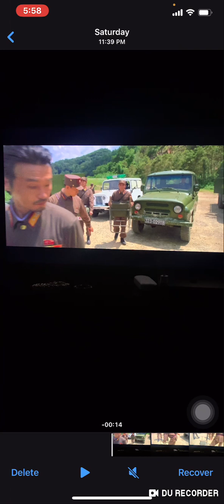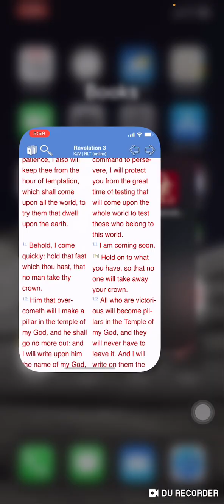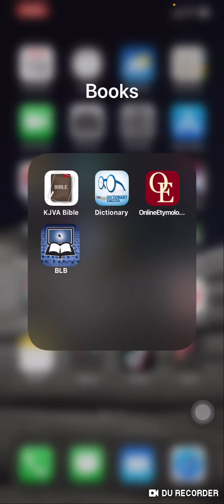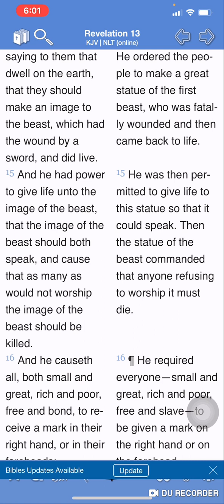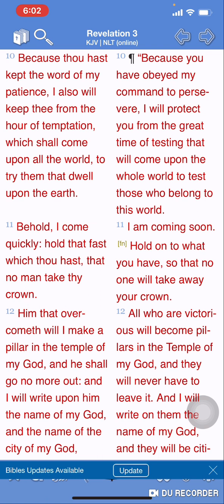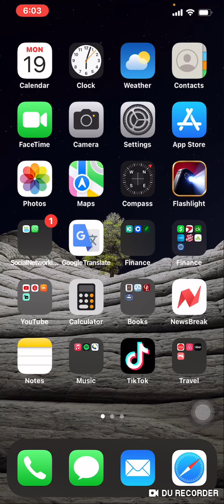He Had Power: It’s Here